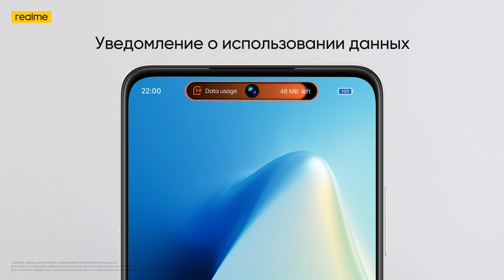Смартфон Realme C55 RMX3710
Товар: [#​1918396]